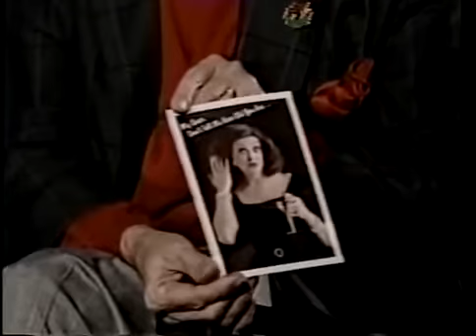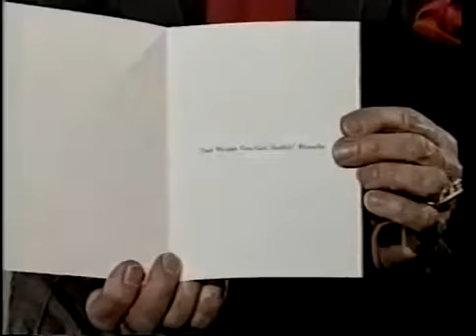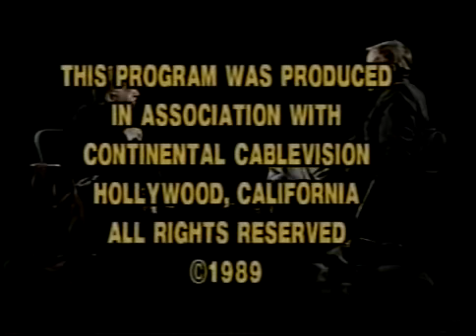Charles Pierce with Skip in drag open